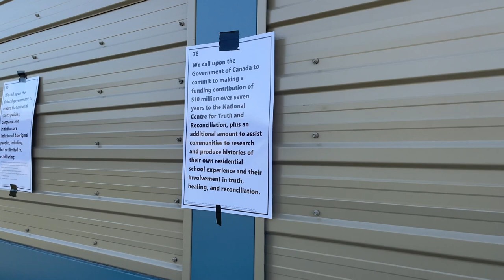Fort Richmond Collegiate - Truth and Reconciliation